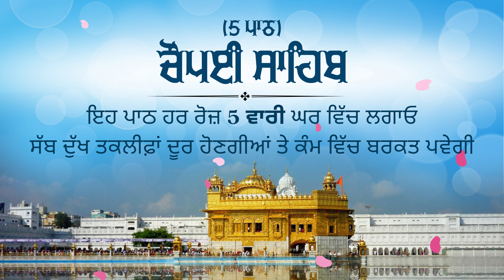Chaupai Sahib 5 Path - 5 ਪਾਠ ਚੋਪਈ ਸਾਹਿਬ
5 path chaupai sahib
Chopai sahib
Chaupai sahib path 5 times
Chupai sahib
Chaupai sahib ji da path
Chaupai sahab
5 Chaupai sahib
Chaupai
Chaupai Sahib's
Chopey sahib
path Shri Chaupai sahib

Chaupai sahib path.
chupi saab
chopai sahib path
chaupai sahib da path
ਚੌਪਈ ਸਾਹਿਬ
Chaupai sahib path full
ਚੋਪਈ ਸਾਹਿਬ ਪਾਠ
Path chaupai sahib
Chaupai sahib 5 path
ਚੌਪਈ ਸਾਹਿਬ ਪਾਠ
Chopin sahib
Chopai sahib path full